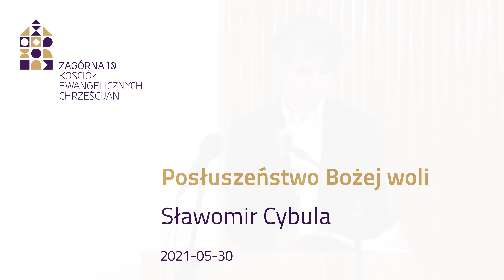Posłuszeństwo Bożej woli - Sławomir Cybula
Kazanie biblijne Sławomira Cybuli, na podstawie Ewangelii Mateusza 21:28-32 wygłoszone 30 maja 2021 w Kościele Ewangelicznych Chrześcijan, w Warszawie przy ul. Zagórnej 10.